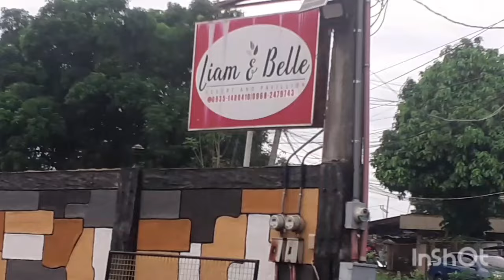LIGHTS AND SOUNDS SET UP FOR CRISTENING AND 1ST BIRTHDAY @ LIAM AND BELLE RESORT STA.MARIA